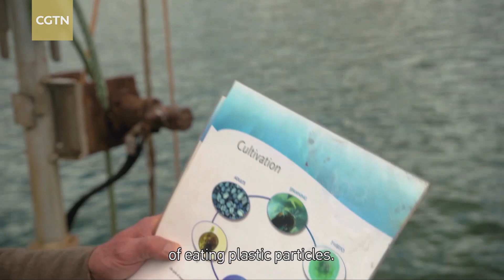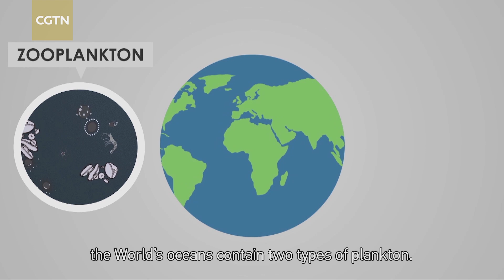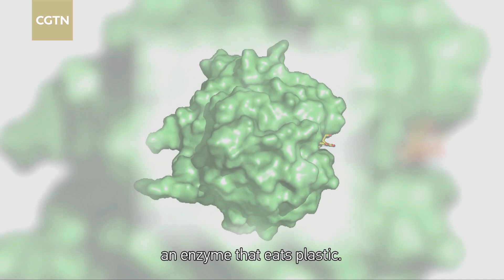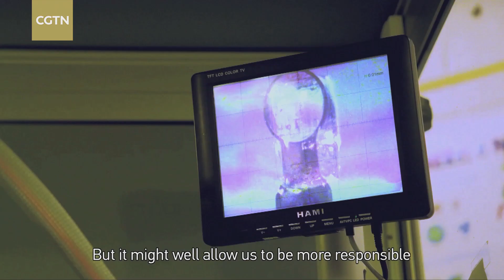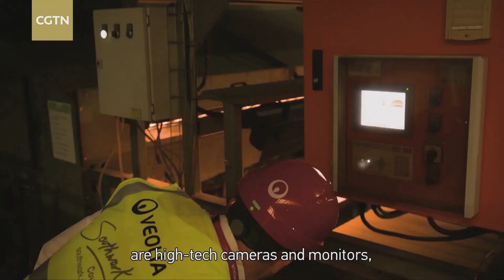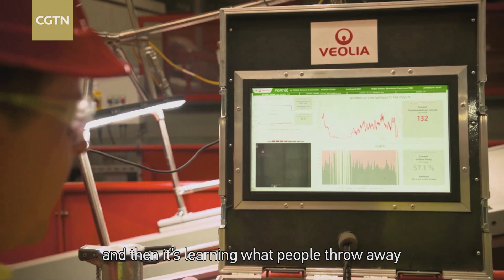Assignment Asia: Our Plastic World 1/2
All over the world, researchers are staring through microscopes at tiny pieces of plastic – fibers, fragments, or microbeads – which have made their way into marine and freshwater species, both wild-caught and farmed. Scientists have found microplastics in countless aquatic species, and more than half of those end up on our dinner plates. Now they are trying to determine what this means for human health and the environment.